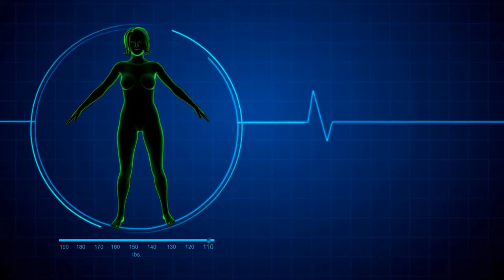8 MIN STANDING ABS WORKOUT Get Flat Stomach & Sculpt Legs and Glutes in 21 days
8 MIN STANDING ABS WORKOUT Get Flat Stomach & Sculpt Legs and Glutes in 21 days